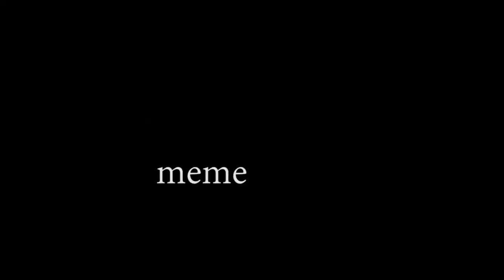Pewdiepie says *clap clap* MEME REVIEW! with BONUS MEME [episode 1 - 9]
Every mention of 'meme review' by Felix from the past 9 episodes (more or less).

Bitcoin: 1F4gAxewhR7QKsmSudWx6oyp2HH6g94Yx9
before shopping on Amazon.com
I recommend bookmarking this link for easy access)